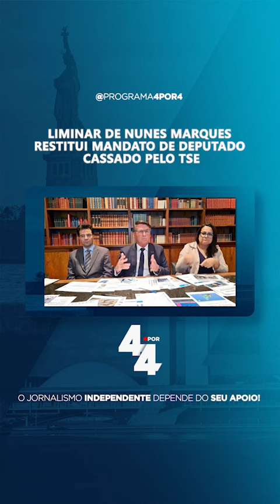Liminar de Nunes Marques restitui mandato de deputado cassado pelo TSE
Caso do deputado paranaense Fernando Francischini revela mais abusos de ministros das cortes superiores

𝗧𝗼𝗱𝗼 𝗱𝗼𝗺𝗶𝗻𝗴𝗼, 𝗮̀𝘀 𝟮𝟬𝗵, 𝗻𝗼 𝗬𝗼𝘂𝗧𝘂𝗯𝗲.
Produção independente Brasil Media House®️.